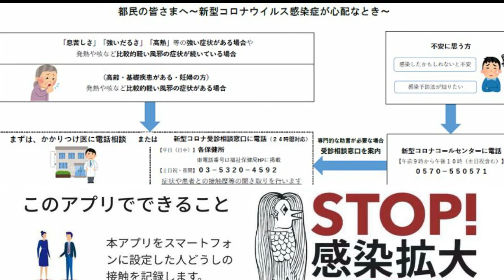広瀬まきレポート（7月8日発行）広瀬まき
令和2年7月8日発行のレポートのご案内です。